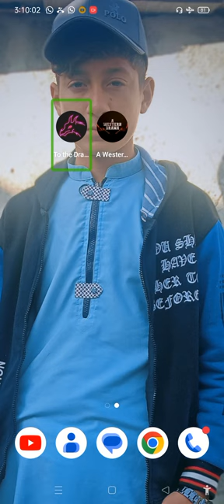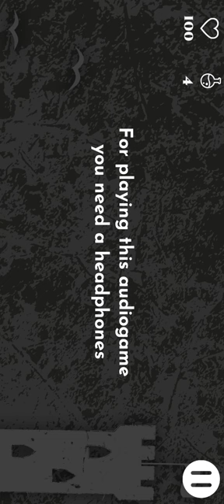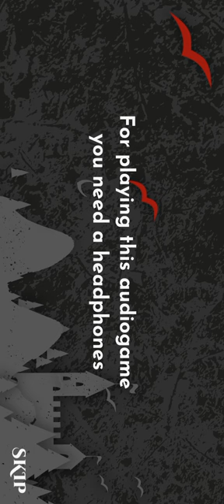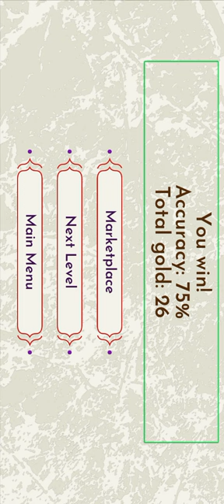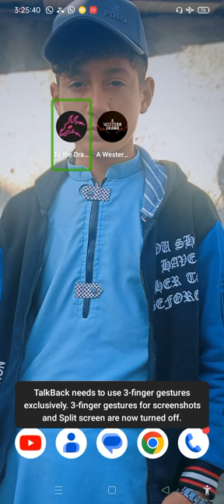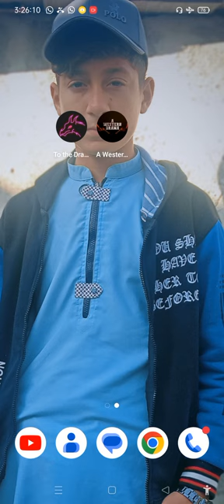Let's play to the dragon cave Android game part 2 by noman 2023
Hello guys!  This video of ours today is for those who love the game.  In this video we have told about a game called, to the dragon cave.  Our today's video is the second part of this game.  We have made a video on this game before.  In this video we have told about some settings of this game and how to install this game.  You will need another application to install this game.  Click on this link to download the application.